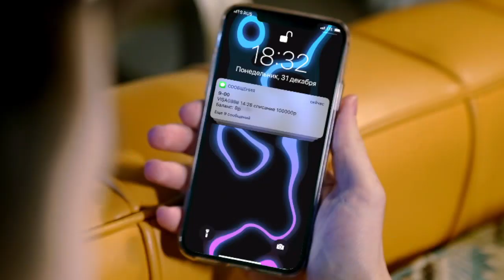НОВОГОДНЯЯ ПЕСНЯ ОТ ОЛИВИИ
хэхэ